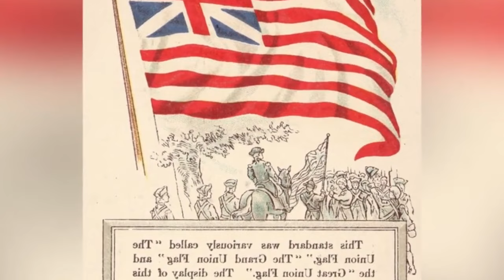🅱🔴RECIBE MALAS NOTICIAS TRUMP NOTICIAS HOY 28 ENERO 2024 NEWS TODAY DONALD TRUMP EEUU US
NOTICIAS DE HOY 27 ENERO 2024
 estados unidos news today 27 ENERO 2024,
latest venezuela news today 27 JANUARY 2024,
news last minute today 27 JANUARY 2024,
last news 27 JANUARY 2024,
estados unidos news live today 27 JANUARY 2024,
the ee.uu news live 27 JANUARY 2024,
latest news from venezuela live 27 JANUARY 2024,
Noticias De EEUU Hoy 27 ENERO 2024,